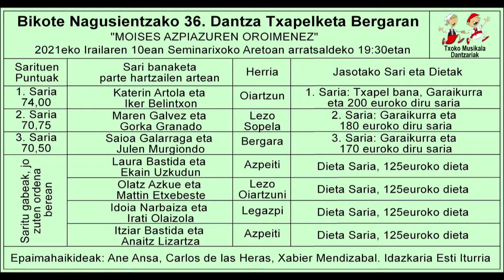202109100109 Bkote Nagusien 36 Dantza Txapelketako Sari Banaketa Bergaran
2021ko irailaren 10ean, Bergaran ospatu zen; Bikote Nagusientzako 36. Dantza Txapelketa, Moises Azpiazu dantzari  zenaren oroimenez eta   bertan parte hartu zuten nagusien mailan ondorengo dantzariak:

  1.- Azpeitiko Laura Bastida eta Ekain Uzkudun.
  2.- Lezoko Olatz Azkue eta Oiartzungo Mattin Etxebesta.
  3.- Lezoko Maren Galvez eta Sopelako Gorka Granado.
  4.- Legazpiko Irati Olaizola eta Idoia Narbaiza.
  5.- Bergarako Saioa Galarraga eta Julen Murgondo.
  6.-  Azpeitiko Itziar Bastida eta Anaitz Lizartza.
  7.- Oiartzungo Katerin Artola eta Lezoko Iker Belintxon.

Bideoan, Bikote Nagusien 36. Dantza Txapelketako Sari Banaketa Bergaran.

1. Saria: Oiartzungo Katerin Artola eta Lezoko Iker Belintxon.
2. Saria: Lezoko Maren Galvez eta eta Sopelako Gorka Granados.
3. Saria: Herritarrak, Bergarako Saioa Galarraga eta Julen Murgiondo.

Informazio gehiago
YouTube. Canal Andoni Lizarralde
DANTZA TXAPELKETAK eta. BIDEO - AUKERATU pestañetan